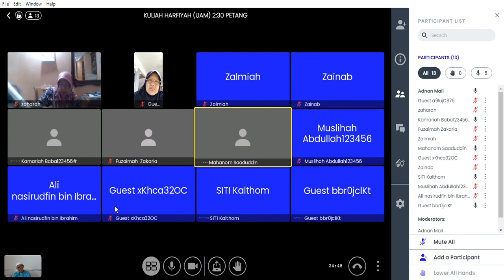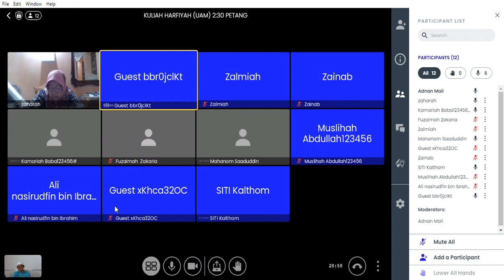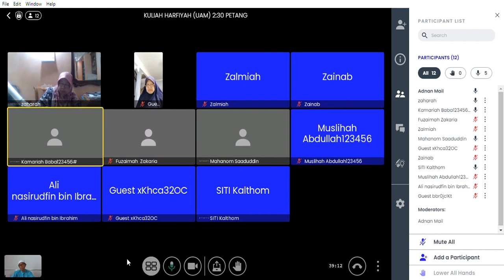KULIAH HARFIYAH UAM | 2/8/2022 SELASA 2:30 PETANG | KULIAH HADIS 698-708 BAB (PUASA SUNAT)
TARIKH: 2/8/2022
HARI: SELASA
MASA: 2:30 PETANG
KULIAH HADIS: HADIS 698-708 BAB (PUASA SUNAT)